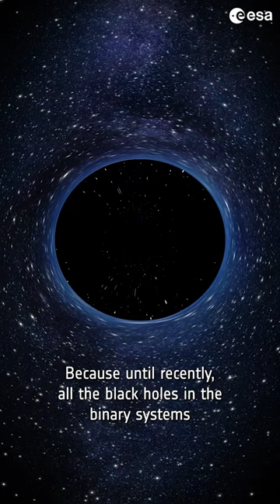We discovered a unique BlackHole 🕳️🕳️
Using data from our Gaia mission, astronomers have discovered not only the closest but also the second closest black hole to Earth. The black holes, Gaia BH1 and Gaia BH2, are respectively located just 1560 light-years away from us in the direction of the constellation Ophiuchus and 3800 light-years away in the constellation Centaurus. In galactic terms, these black holes reside in our cosmic backyard.

The two black holes were discovered by studying the movement of their companion stars. A strange ‘wobble’ in the movement of the stars on the sky indicated that they are orbiting a very massive object. In both cases, the objects are approximately ten times more massive than our Sun. Other explanations for these massive companions, like double-star systems, were ruled out since they do not seem to emit any light.